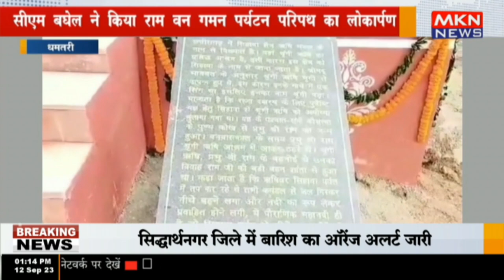धमतरी - सीएम बघेल ने किया राम वन गमन पर्यटन परिपथ का लोकार्पण